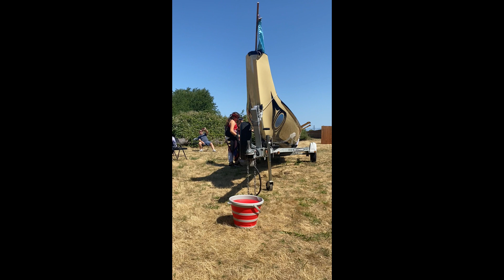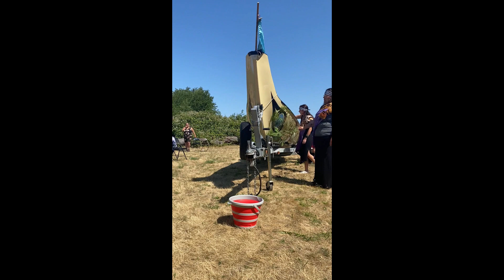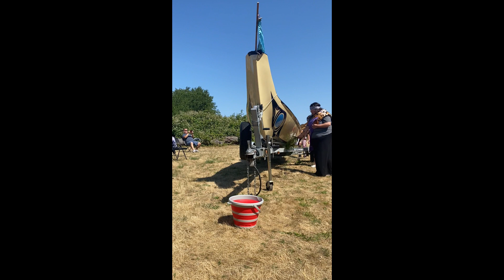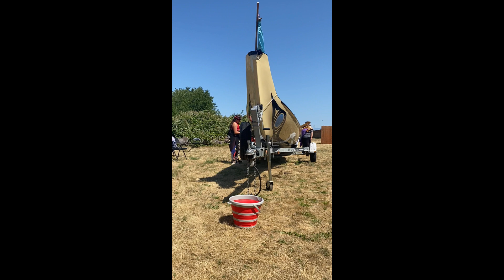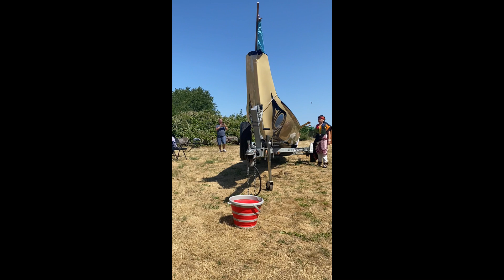Canoe Blessing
Blessing our canoe